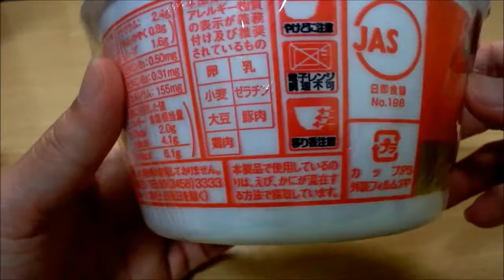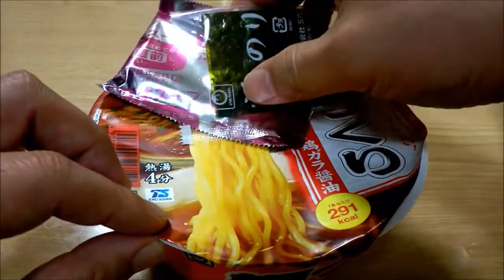【麺づくり 鶏ガラ醤油：マルちゃん】を買ってみた。パッケージと中身はこんな感じ。